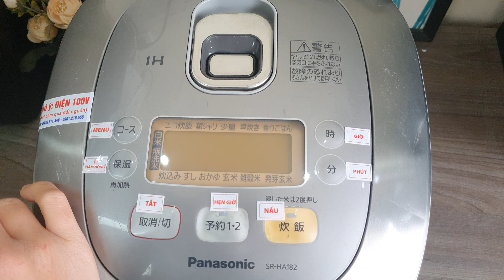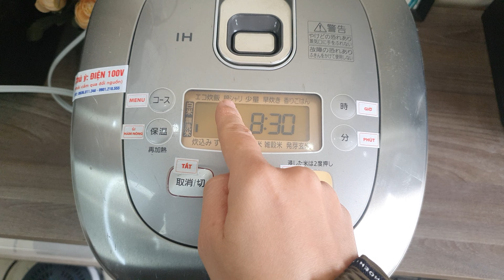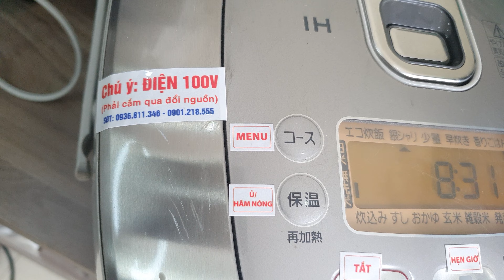👍Nồi siêu to 1.8l | Cao tần Panasonic SR-HA182 | 0901218555 | 0936811346